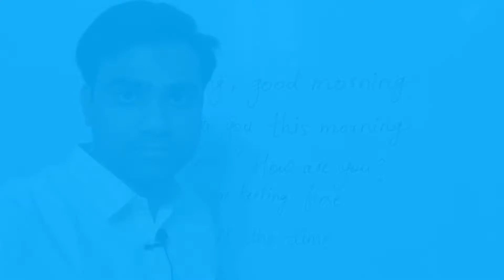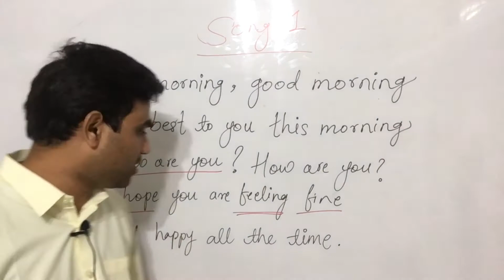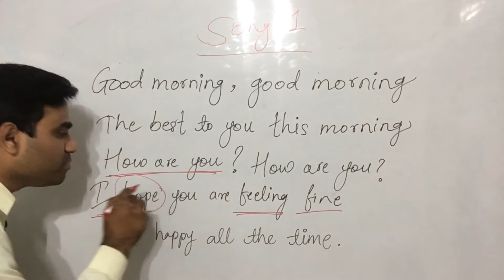Song 1 || ‘Good Morning’ Poem of class 5